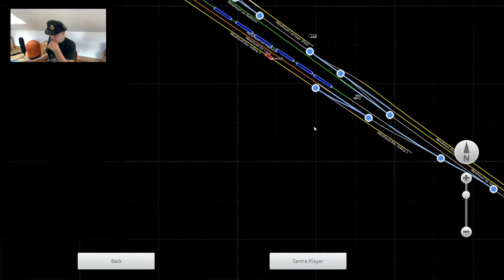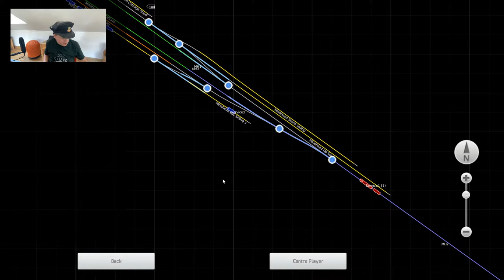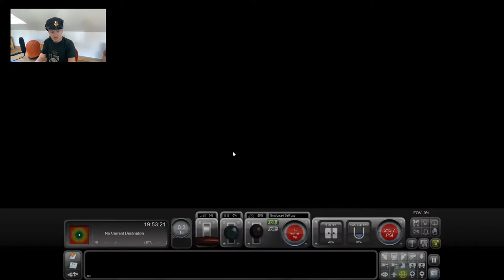TS 2020 Driving the Merchant Navy Clan Line and Canadian Pacific.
Hi, its Zach here!
Come and join me in a live stream where I will be doing driving Clan Line [no. 35028 and Canadian Pacific 35005] on the West Somerset Railway.  Today we will taking the end of the day train back to MInehead and putting the coaches and the locos away for the evening. Hope you enjoy the journey!